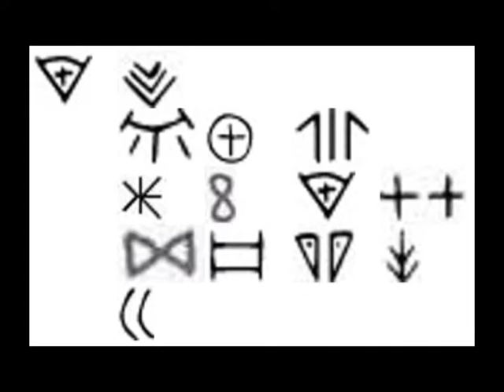Where Science and Religion Meet